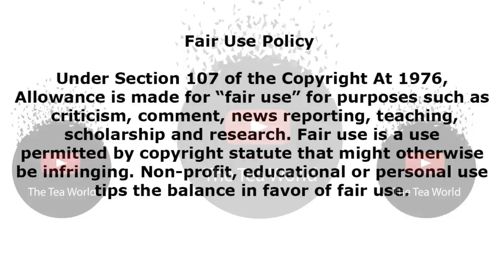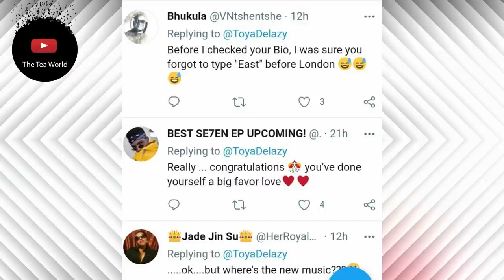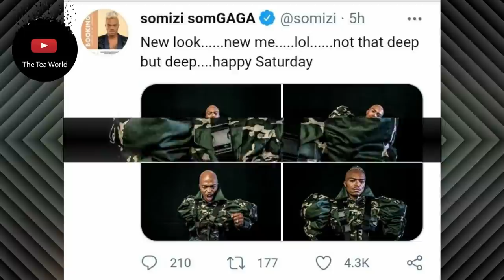Somizi Mhlongo Wears His Ring Again| Sarah Langa Cries Over Her Crush| Toya Delazy Relocates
Oohh Boy!! Did Somizi just show his head for the first time?
Even with all the conspiracies surrounding Somizi Mhlongos marriage to his husband Mohale motaung, Somizi has just uploaded the biggest jaw drop with a ring on his left finger yet again.